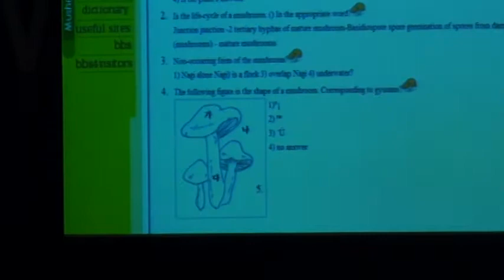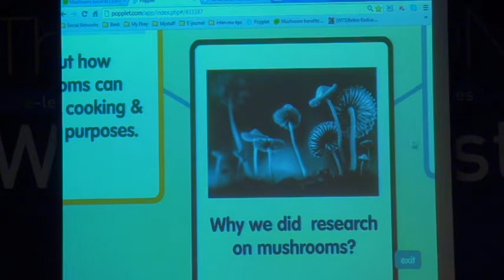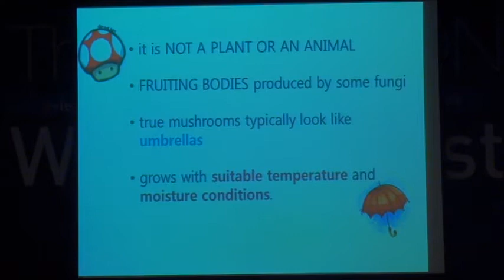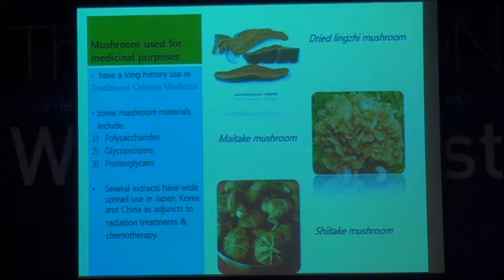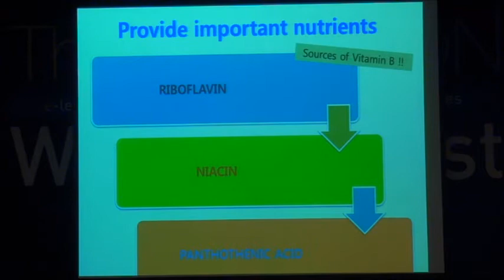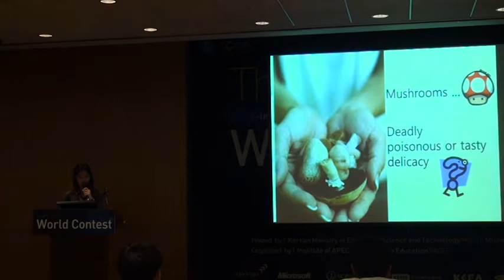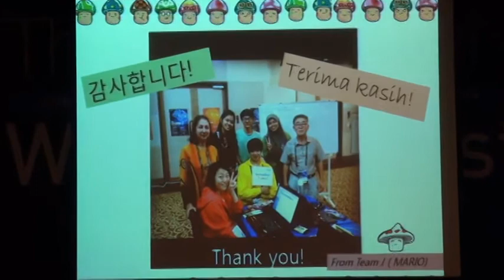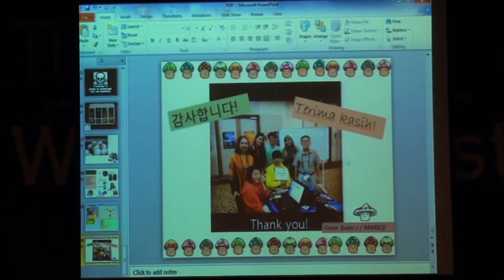Human and Mushroom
DD presented our project on the 2nd e-ICON world contest on SEPT 13 in Seoul, KOREA. our team won the 3rd prize award.